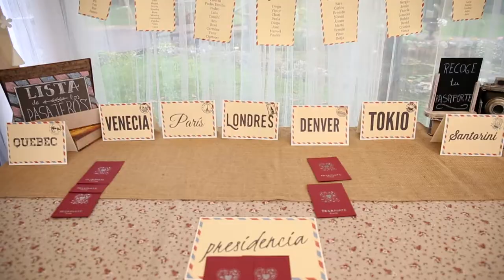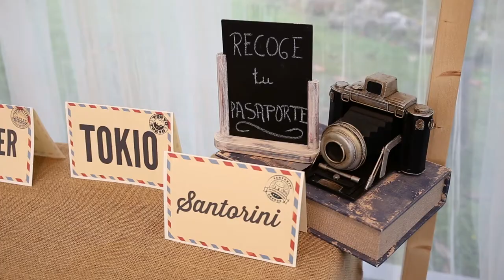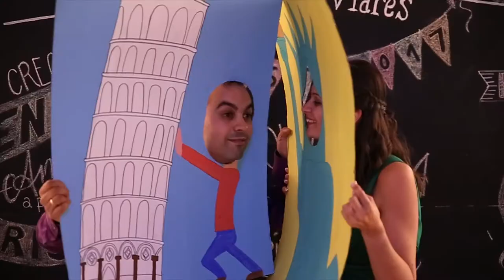Vídeo de bodas en Cantabria. Torrelavega y Suances. La película de tu boda.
¿Quieres tener el mejor recuerdo del día más importante de tu vida? En Álvaro Oliva films te realizamos la película de tu boda.

Os dejamos el resumen de T+F, una boda muy especial celebrada en la iglesia del Barrio Covadonga de Torrelavega y en el restaurante Jardines de Viares de Suances (Cantabria).

¿Te casas? Visita nuestra página web para más información y servicios.

Estamos ubicados en Santander pero no tenemos problemas en desplazarnos a cualquier parte para cubrir vuestro día.